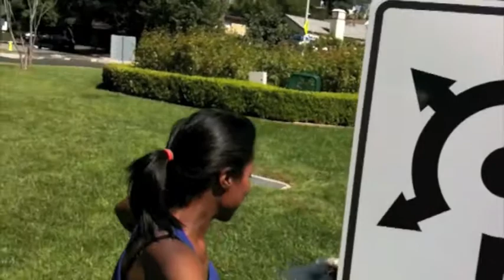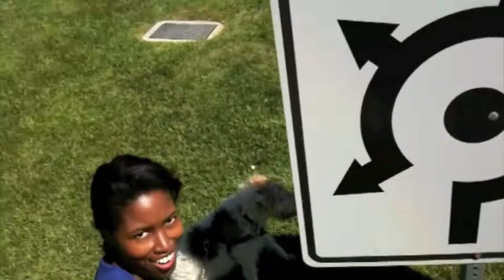Jack Russell gone wild! An extremely unauthorized manoeuvre! Probably Illegal. YOLO!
Breaking a taboo!  ROUND-ING is the new CONE-ING...   Toby, our English Jack Russell, and I are sprinting around a roundabout...